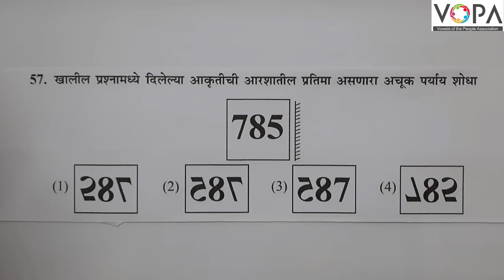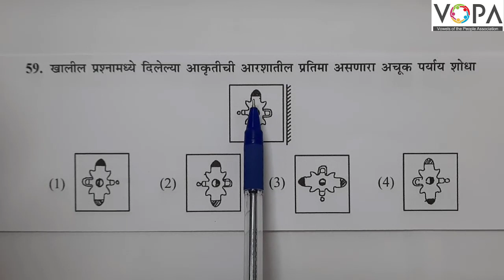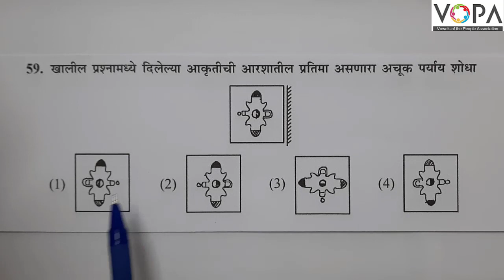८ वी | शिष्यवृत्ती | बुद्धिमत्ता | आरशातील प्रतिमा | V9 | V-School